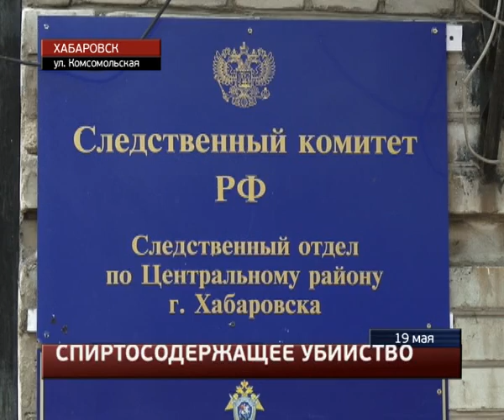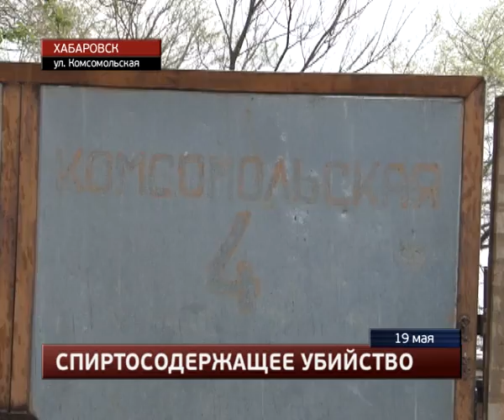Скинуть в реку тело своей жертвы собирался хабаровский убийца.MestoproTV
В частном доме на берегу реки Амур, который был брошен хозяевами и стал местом обитания маргинальной компании, произошло убийство, сообщает портал «Губерния».